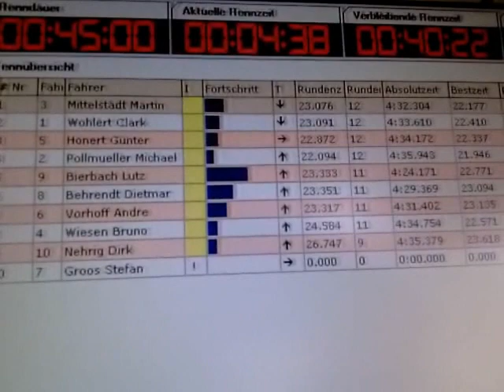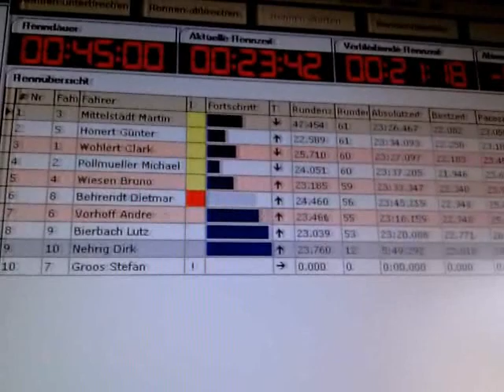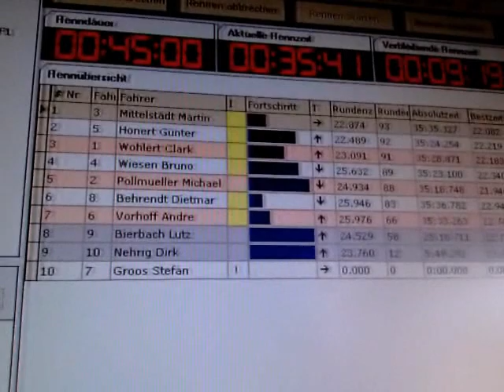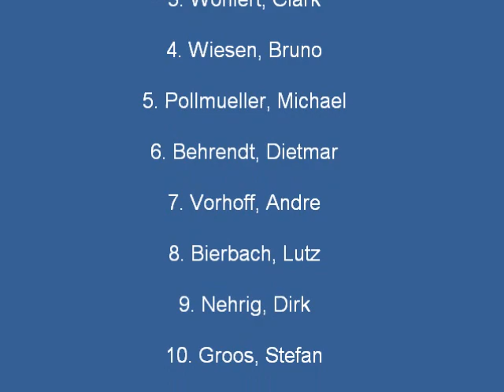Deutsche Meisterschaft 1:5 Formel 1, 2010 in Leipzig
2010 German Masters 1:5 RC-Car Formula One at MRC Leipzig Race Track